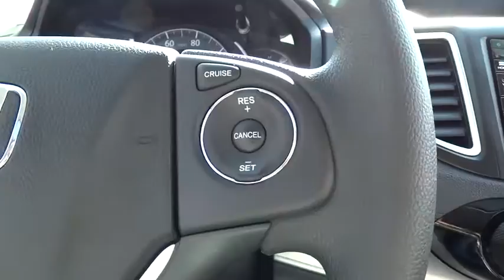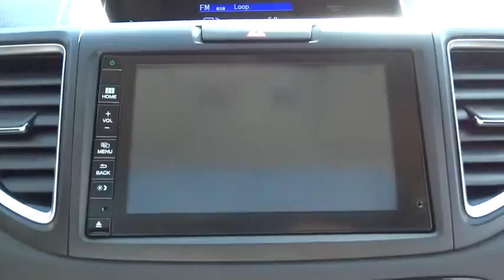2015 Honda CR-V Countryside, La Grange, Oak Lawn, Westmont, Hinsdale, IL B8105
2015 Honda CR-V

Continental Honda
5901 La Grange Road

Call for special pricing *Certification fee included in sales price!* *New Arrival* *Value Priced Below Market* *All Wheel Drive* *Bluetooth* *Heated Seats* *Sunroof/Moonroof* *Backup Camera* *Certified* New Cabin Air Filter, Multi-Point Inspected, and Full Detail *Automatic* *Low Miles* *Keyless Start* *Backup Camera* *Security System* *Adaptive Brake Assist* *Popular Color* *Fuel Efficient* *Call Dealer to confirm availability, and schedule a hassle free Test Drive.* * All of our vehicles are researched and priced regularly using LIVE MARKET PRICING TECHNOLOGY to ensure that you always receive the best overall market value. ASK US FOR THE VALUE REPORT ON THIS VEHICLE!*